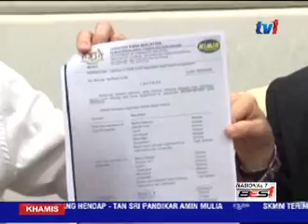SUSULAN KERACUNAN MAKANAN - PUNCA DARIPADA RACUN SERANGGA CARBAMATE [10 MAC 2016]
Hasil laporan makmal mengenai kes keracunan makanan di Siputeh, Batu Gajah baru-baru ini berpunca daripada racun serangga carbamate'.

Laporan tersebut akan diserahkan kepada pihak polis untuk siasatan bagi mengenalpasti punca sebenar kejadian.